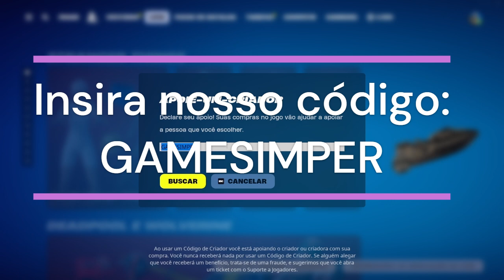FORTNITE | PASSE DE BATALHA SEM FREIO | RECOMPENSAS EXTRAS DO MEGALO DON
Descubra tudo sobre a Página 3/6 das Recompensas Extras do Megalo Don do Passe de Batalha SEM FREIO do Fortnite!

Bem-vindo ao meu canal! Neste conteúdo, exploramos detalhadamente a emocionante Página de Recompensas Extra do chefe Megalo Don da temporada SEM FREIO do Fortnite, revelando skins exclusivas, novas danças, desafios épicos e muito mais! Prepare-se para uma análise completa e não perca nenhum detalhe crucial para dominar a temporada atual. Assista agora e mergulhe no universo vibrante de Fortnite!

🎮 Fortnite Passe de Batalha SEM FREIO
🔥 Skins, danças e desafios novos!
🎯 Dicas e estratégias para maximizar seu progresso
🚀 Tudo que você precisa saber para se destacar!

Não perca tempo! Assista ao vídeo completo para se manter à frente no Fortnite e aproveitar ao máximo sua experiência no jogo. Vamos explorar juntos o que o Passe de Batalha SEM FREIO tem a oferecer!

🔥 Caso queira mais conteúdo sobre Fortnite, não hesite em deixar seu like se você gostou deste vídeo, comente sobre o que mais gosta neste game e inscreva-se no nosso canal que atualmente está com 12.950 inscritos.